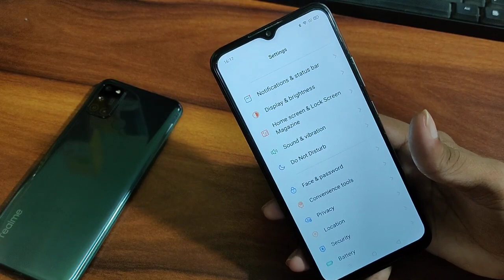Realme C20 apps unhide kaise kare, how to unhide in realme C20